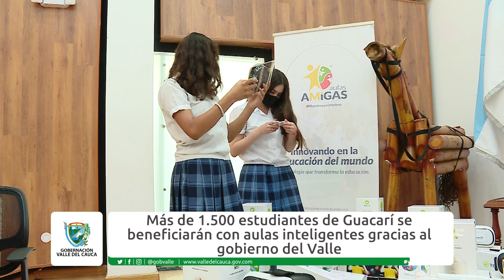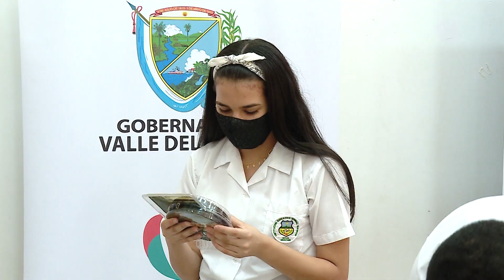Más de 1500 estudiantes de Guacarí, se beneficiarán con aulas inteligentes.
Emitido el  02 de enero 2021 Dia por el Canal regional Telepacífico.